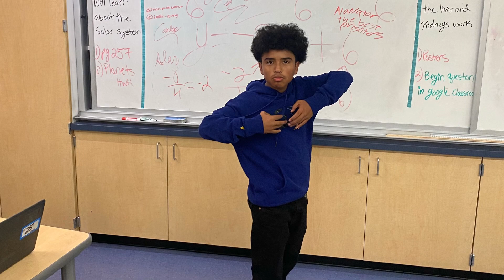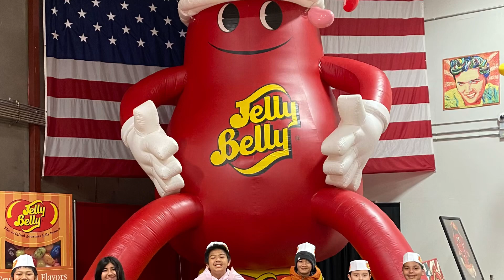Montezuma 2024 Part 2